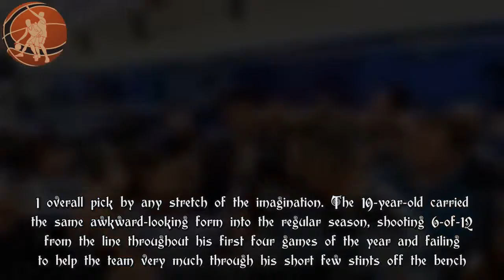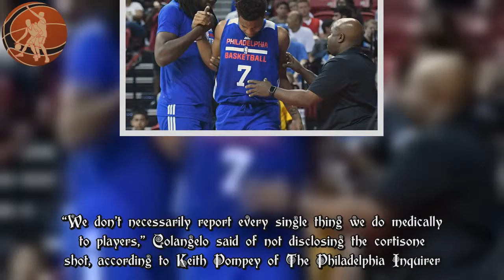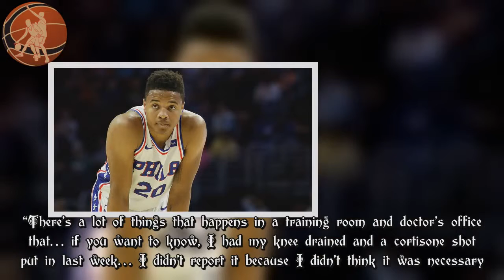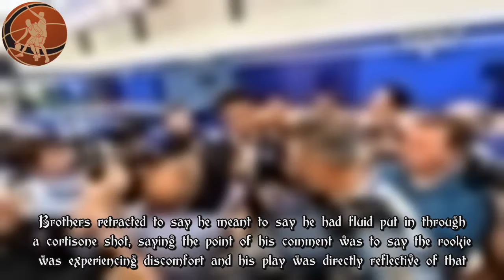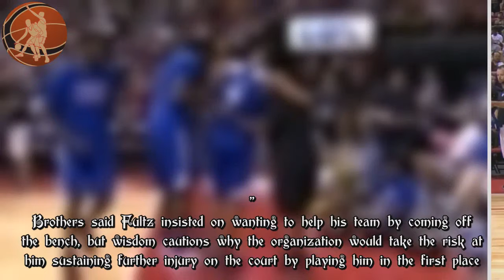Bryan Colangelo maintains Sixers have been ‘transparent’ with Markelle Fultz injury